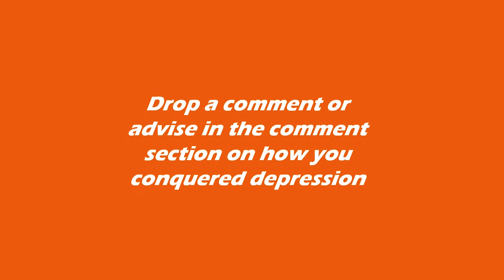Top 10 Most Depressed Countries in the World (2020)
This video gives a countdown of the Top 10 most depressed countries worldwide (2020) by number of cases.

Depressed Population
Depression cases
What country has the highest number of depression cases
What are the Top 10 depressed countries in the world
Depression statistics in the most populated countries of the world
Global Depression Statistics
Depression is Treatable

{Our world in Data (Open Source)}